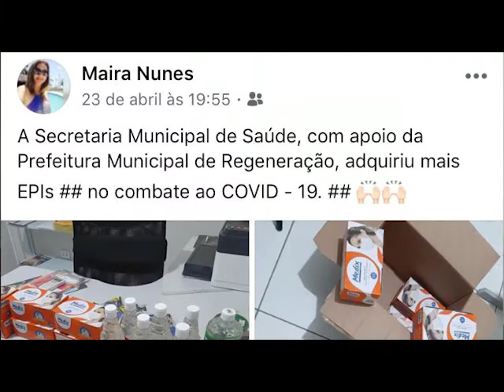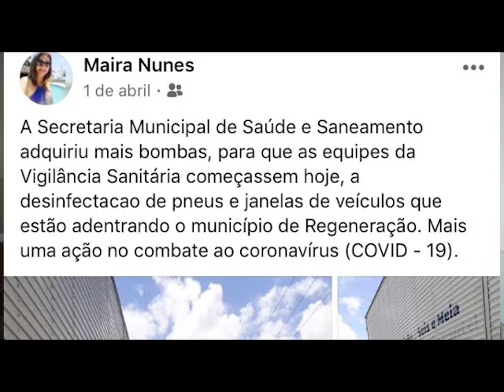Secretaria de Saúde de Regeneração explica a situação do município sobre os casos da Covid-19